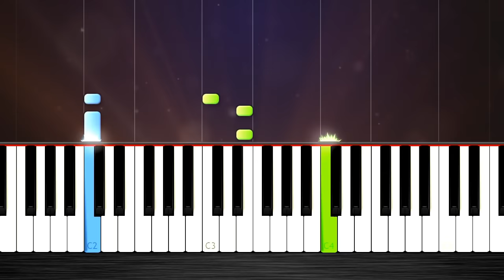Super Mario Theme - EASY Piano Tutorial by PlutaX